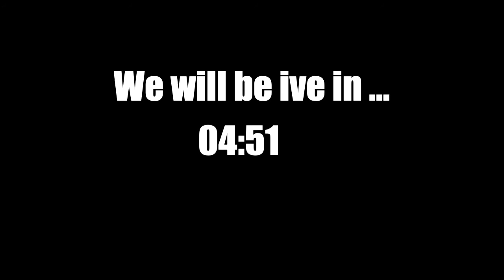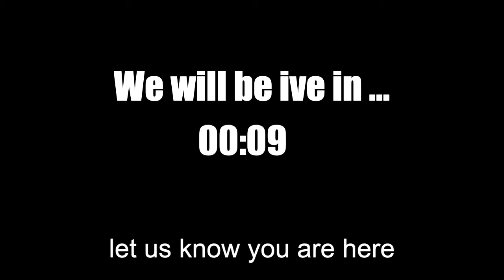Live Wednesday Service 5-27-20